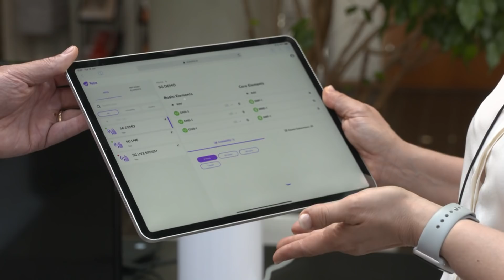World's first private 5G pop-up network with Telia Finland and Nokia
World's first private 5G pop-up network at International Telecommunications Society's meeting at Aalto University in Espoo Finland with Telia Finland and Nokia. Janne Koistinen, Telia 5G Program Director, and Raija Lilius, Nokia 5G Program Manager, give us the details in a Twitter live stream video.